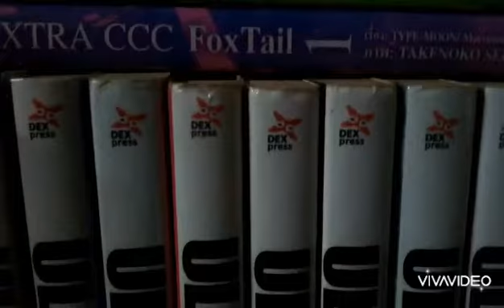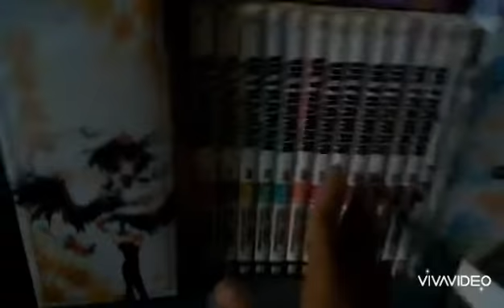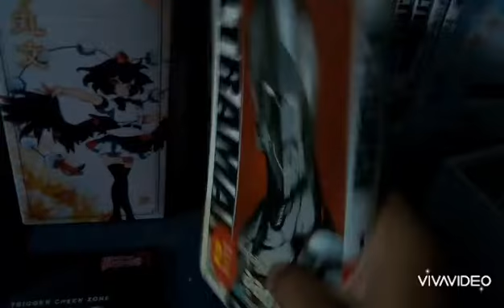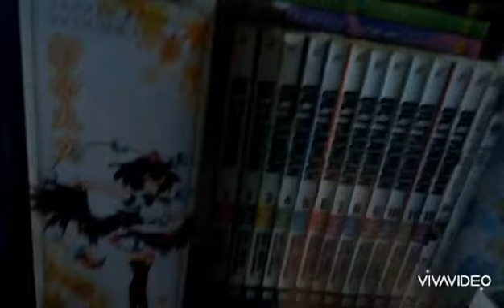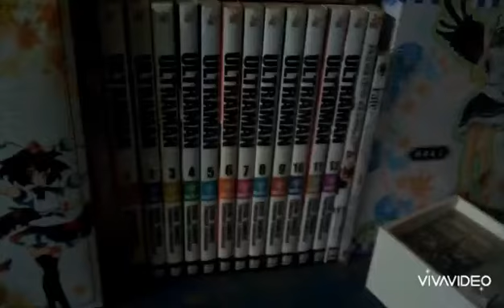คริปนี้ป้ายยาช่วงโควิดอย่าดู